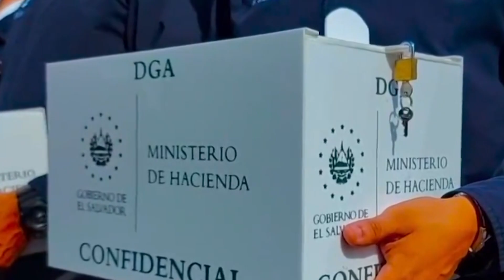Ministerio de Hacienda presento iniciativa para aliviar finanzas de alcaldías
El Ministerio de Hacienda presento una iniciativa con las que buscan dar un respiro a las finanzas de la mayoría de alcaldías del país.